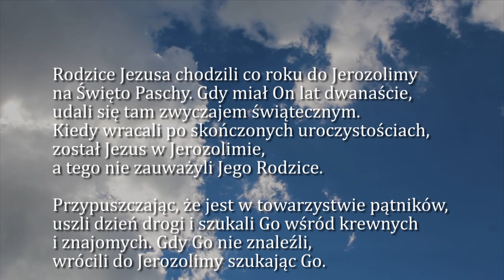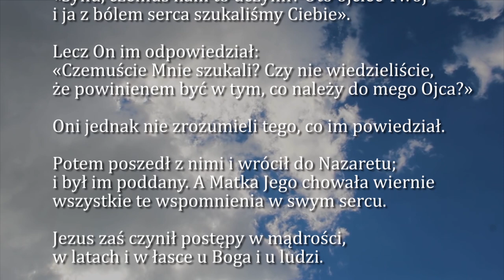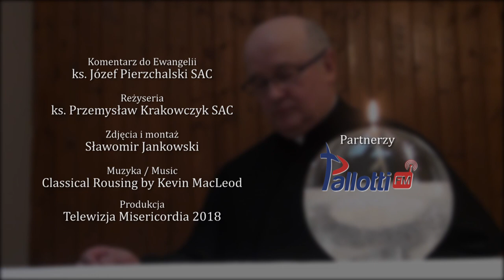Dobra Nowina na dziś | 18 września - Św. Stanisława Kostki, zakonnika